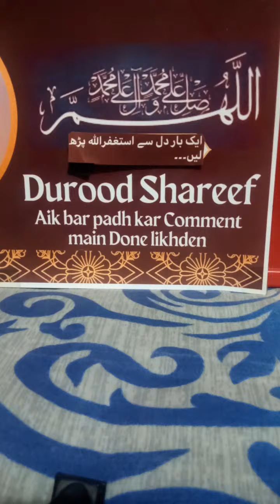اَللّٰھُمَّ صَــّلِ عَلٰی مُحَمَّدٍ وَّعَلٰٓی اٰلِ مُحَمَّدٍ duroodshareef#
ایک بار درودِ پاک پڑھ لیں اَللّٰھُمَّ صَــّلِ عَلٰی مُحَمَّدٍ وَّعَلٰٓی اٰلِ مُحَمَّدٍ